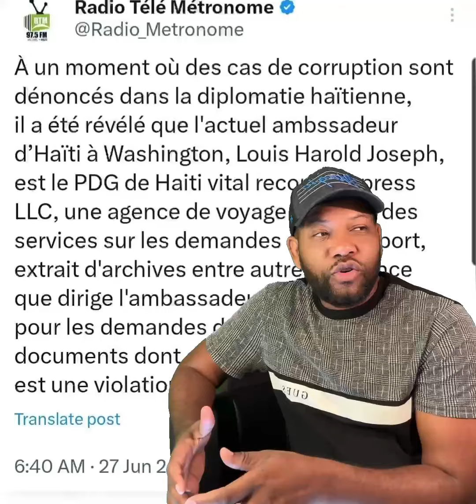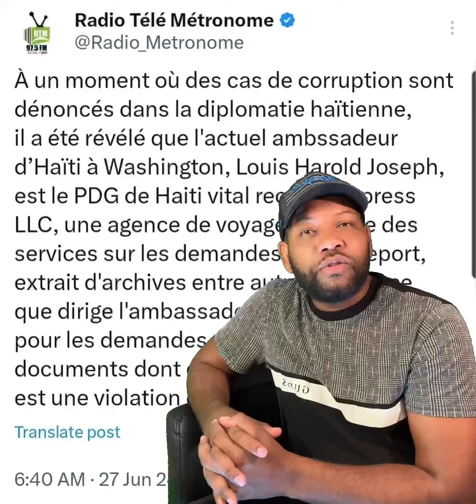June 29, 2024